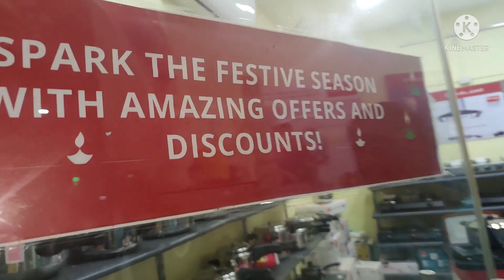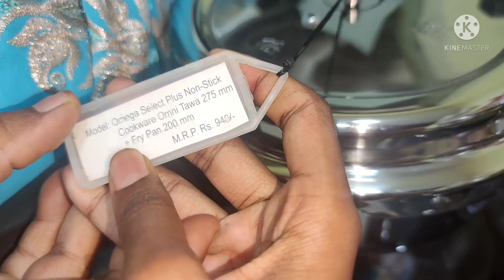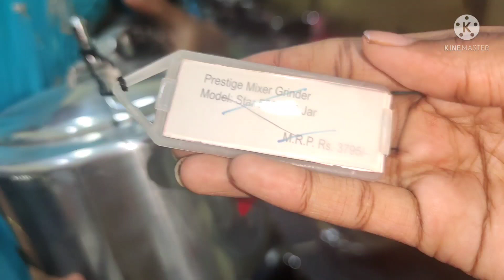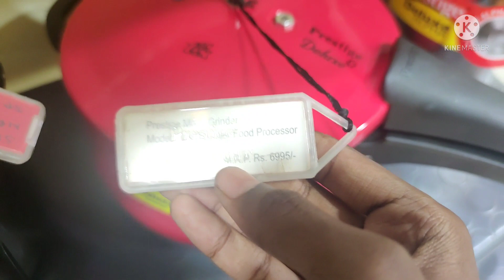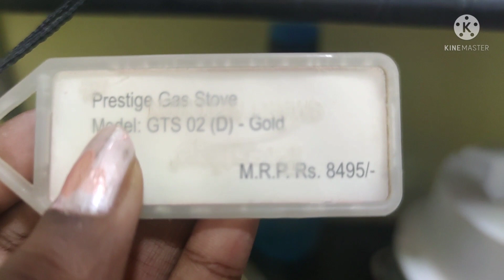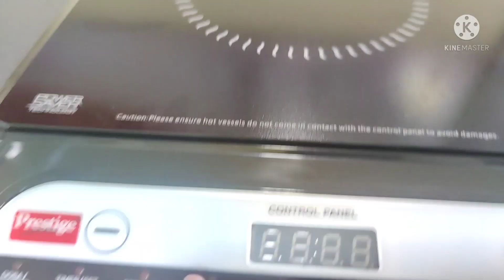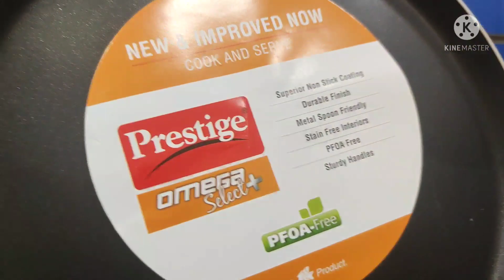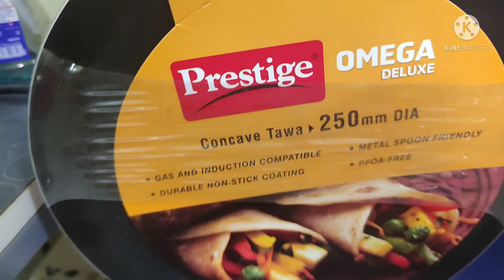Shopping vlog Prestige கம்பெனி கடையை பார்க்கலாம் வாங்க 🙏 Pattukottai Samayal